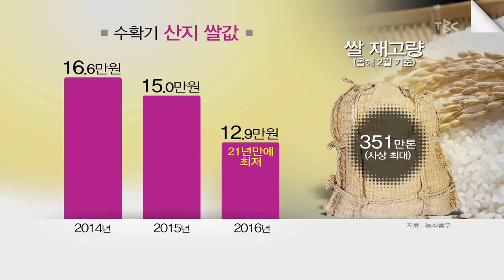예산 부족, 작물 전환 '차질' 170525[대구경북 TBC뉴스]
지속적인 쌀값하락으로 마을 논 40%가 밭으로 바뀌었다고 합니다.
작물 전환시 지원되는 예산 부족, 새정부에서 추경이 시급합니다.